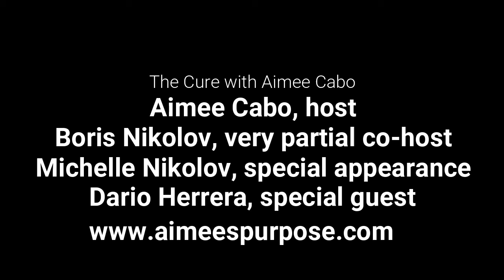RISE AND FALL FOR TRUE REDEMPTION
Redemption is tough but persistence and hard work pays off. Aimee Cabo talks on The Cure with Dario Herrera, about his story of fall and redemption. Dario Herrera now is a successful advertising branding expert and inspirational speaker, but he went through hard times. A story of fall and redemption. More information on Dario can be found on twodudescreative.com

Aimee Cabo @aimespurpose, is the host of The Cure, a syndicated live talk radio show and a podcast, an award winning author, transformational speaker, nurse and the president of Neurosciences Clinic in Miami.
Please check our app - The Cure Video podcasts - Bit.ly/aimee3377